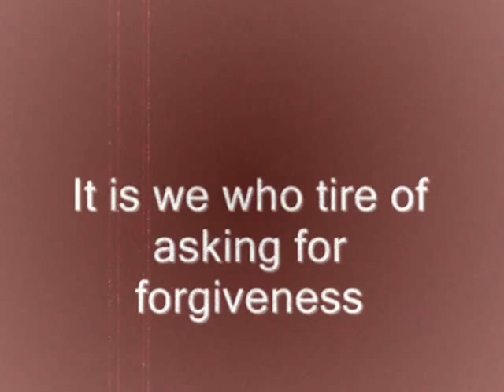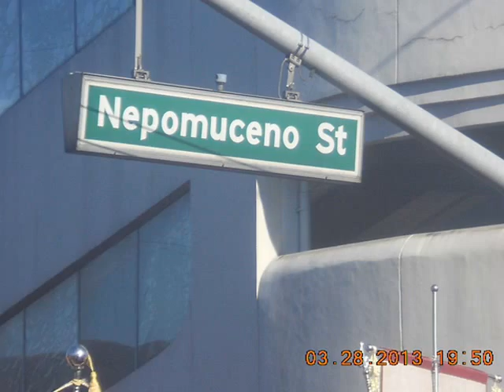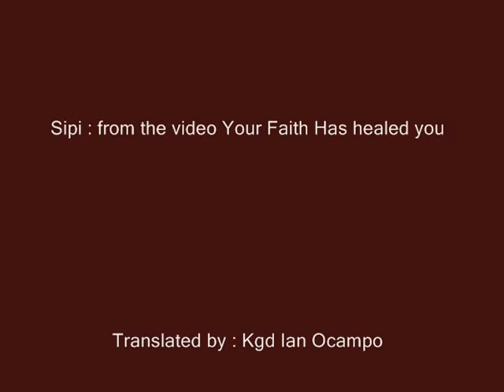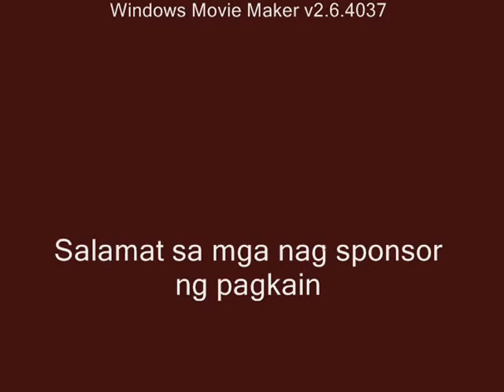Holy Friday 2013 NPJN Marcela Chapter